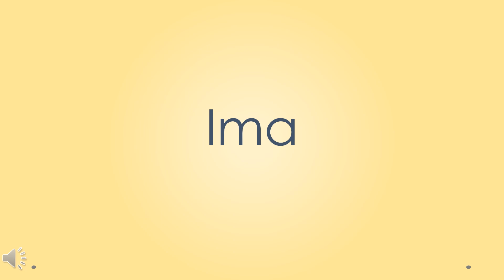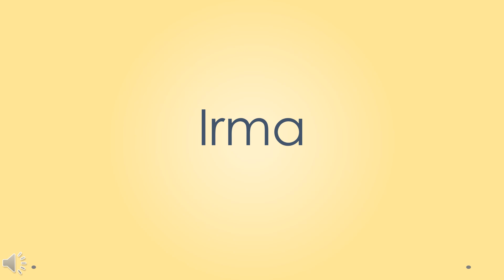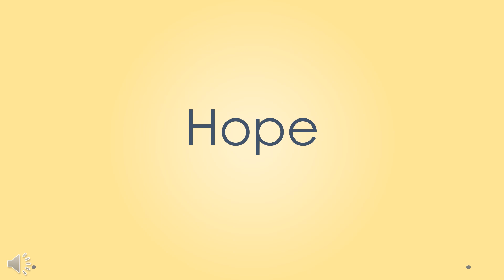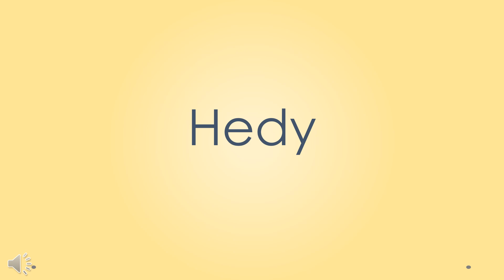FS - Women’s Names H & I, 5 seconds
A new arrangement of the same names. You still have plenty of time for each name. It's the repetition at slower speed that builds fluency at faster speeds.